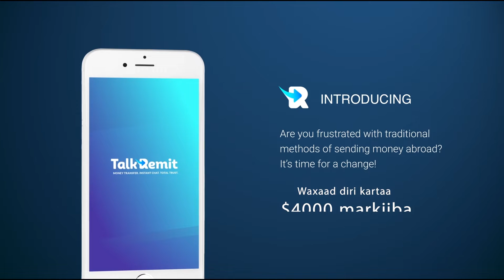Xaalad Adag ayaa Soo food Saartay Barakacayaasha ku Nool Qeybo Ka Tirsan Gobolka Banaadir